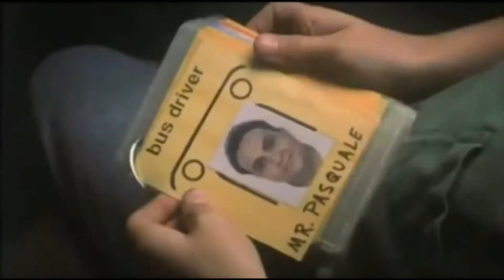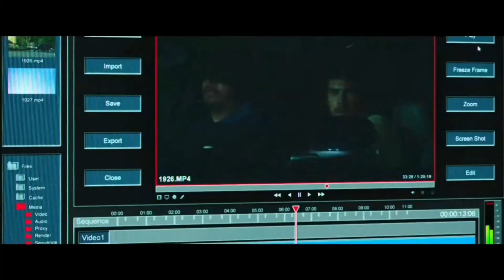Hollywood Crime thriller movies in full hd સાંભળો ગુજરાતીમાં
અહીં હું હોલિવૂડની જોરદાર ક્રાઈમ થ્રીલર મુવી ની વાત કરવાનો છું

જેમાં જૂની અને નવી બધી જ મુવી નો સમાવેશ થાય છે.

2) TOP 13 HISTORY WAR MOVIES

8) इरफ़ान खान की 10 hollywood movies

9) TOP 10 MOVIES OF JOHNNY DEPP

thankyou